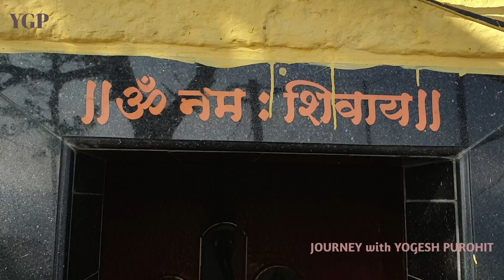गगनबावड़ा GAGANBAWDA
गगनबावड़ा  GAGANBAWDA l GAGANGIRI MATH I GAGANGAD FORT I